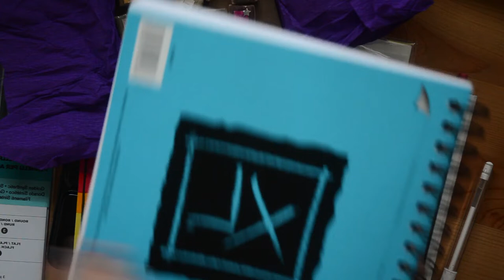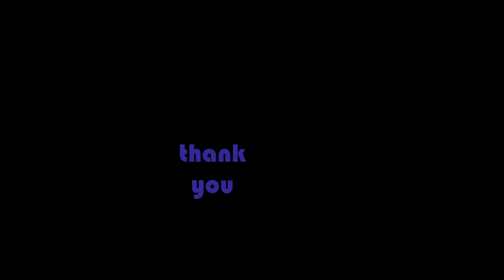Unboxing my Art Haul and Painting with Watercolour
* Note - I stupidly didn't lower the sound in the last minute of the video - doh! I'm just blabbing about the sketches. silly me. *

 Thank you to the truly wonderful @fayewulf  for creating the giveaway that allowed me to win this haul. There is so much stuff. She is truly a thoughtful human.

I took a page out of the wonderful @kasey_golden and created art inspired by the candy that I won, using the art materials I won. I was spoilt!

What I used :
There are a lot of materials here. If you'd like more details about a certain one, please message me.